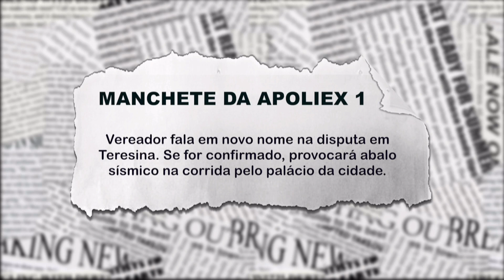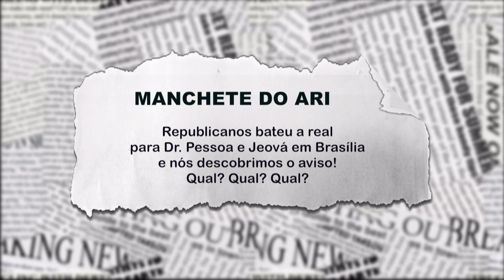Abalo sísmico: Vereador fala em novo nome na disputa em Teresina